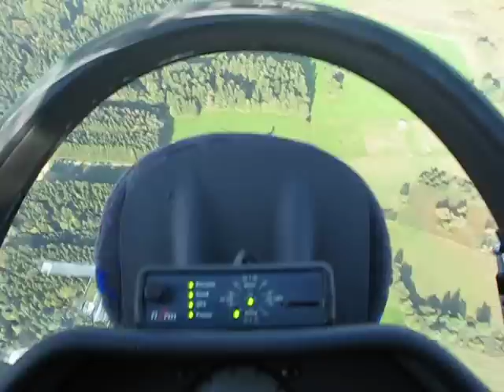looping & turn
Mein erster Looping und Turn als Passagier in einem Segelflugzeug ...